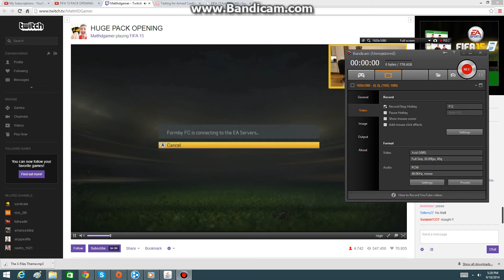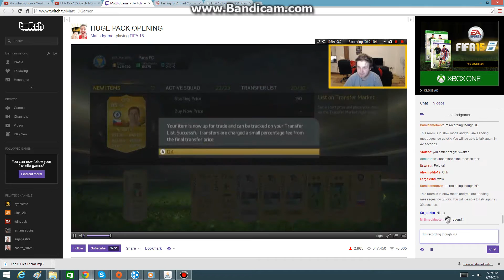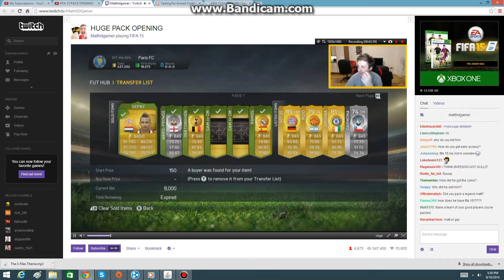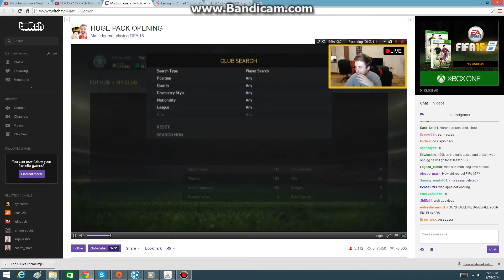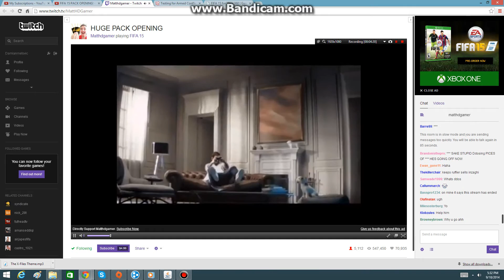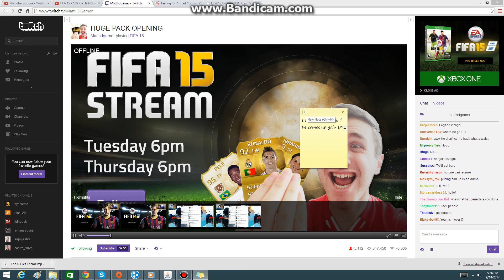MattHDGamer getting ddosed part 2